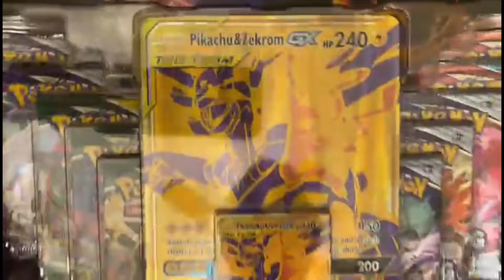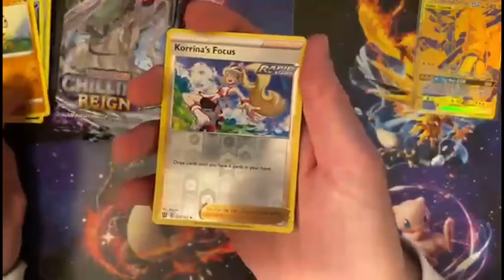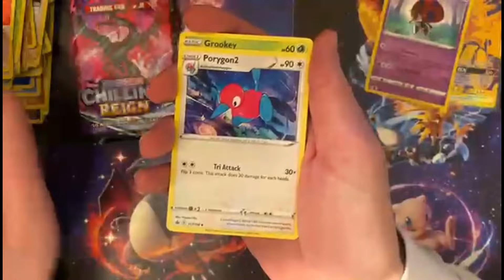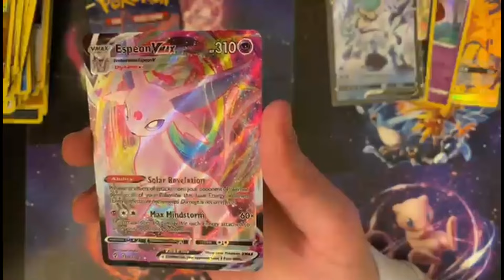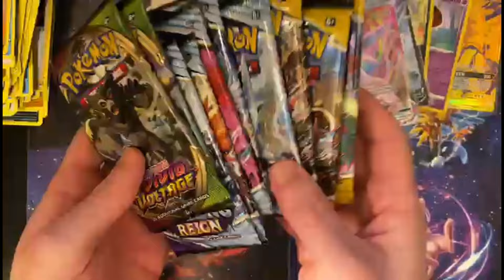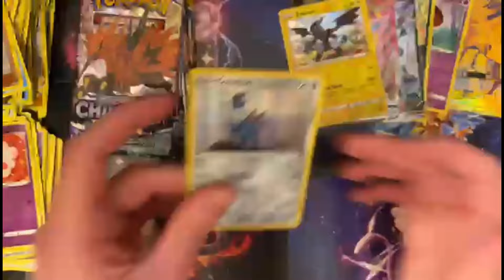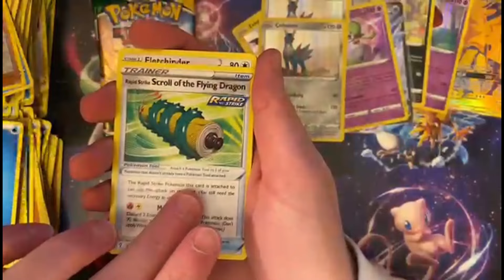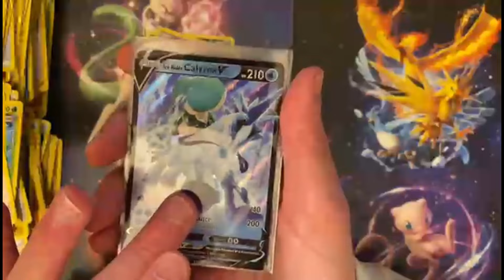Golden Tag Team GX Pokemon Cards!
Pokémon TCG - Reshiram & Charizard GX, Pikachu & Zekrom GX Premium Collection unboxing

It was crazy getting these cards as promos in the midst of the Sword& Shield era. Too bad they never released the other golden tag teams in English.

This video was originally streamed on 11/5/2021 to my Twitch channel

I'm just throwing some old stream footage on here to see what happens. Hope you enjoy!